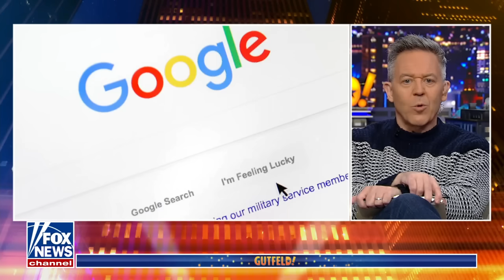Gutfeld: When DEI takes over tech, the truth gets wrecked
'Gutfeld!' panelists react to a Media Research Center report claiming Google has 'interfered’ with elections 41 times over the last 16 years.